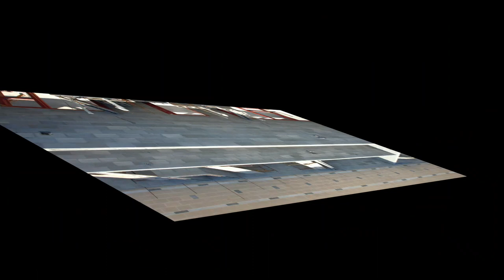Otero County Detention Center Oct 2021